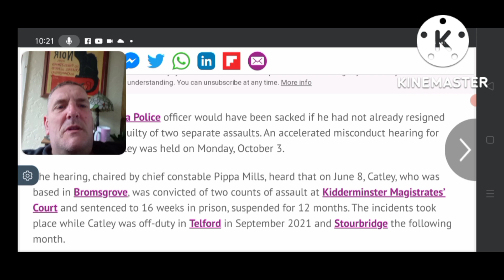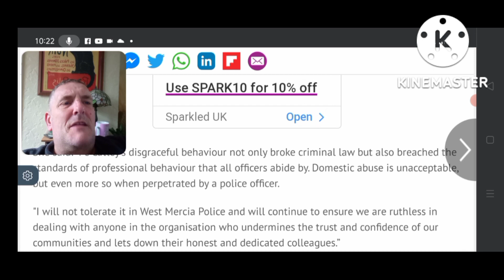P.C. Lewis Catley GUILTY ! 😠😠